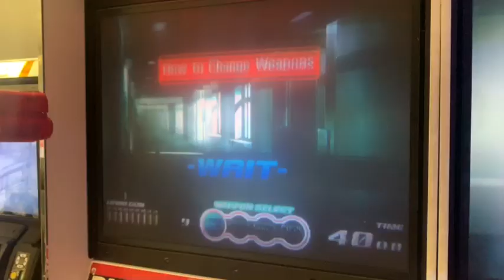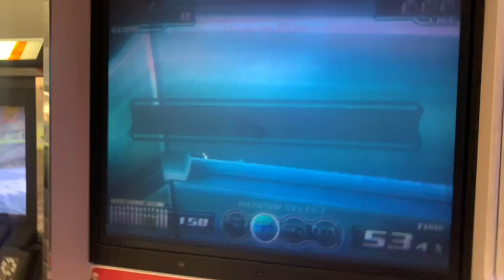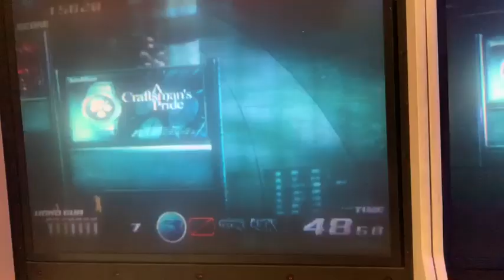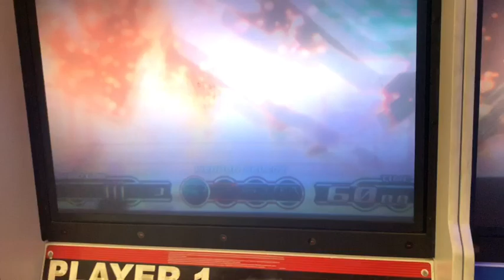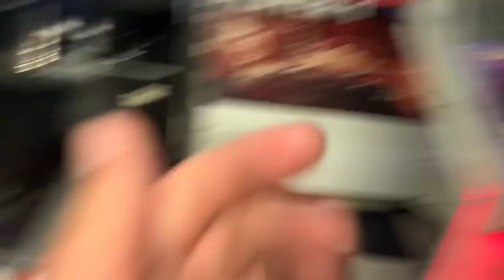Review: Time Crisis 4 (Arcade)